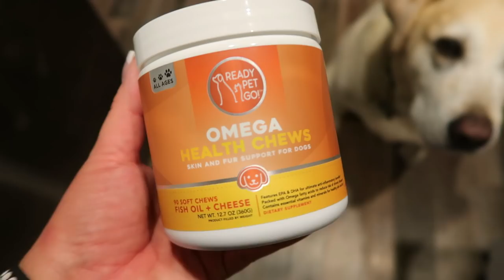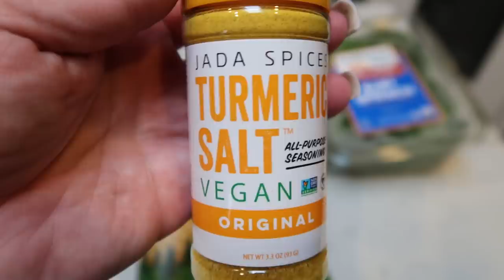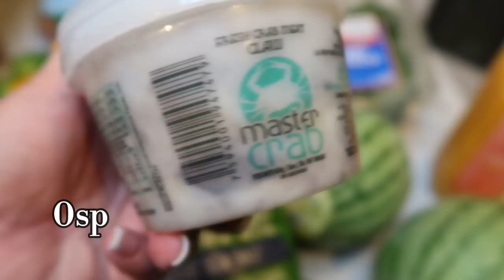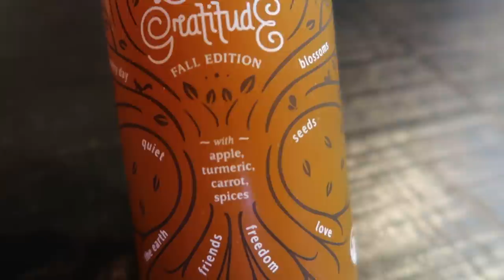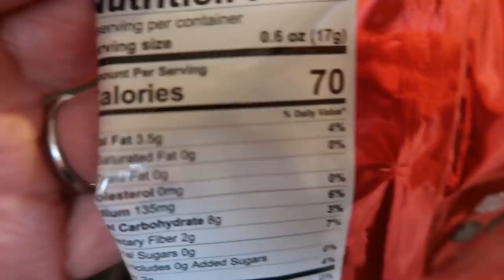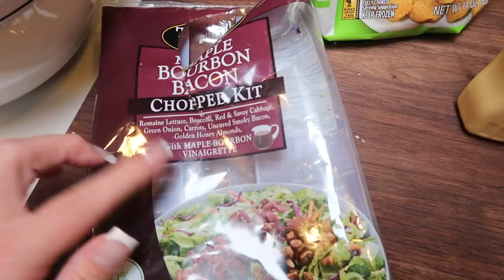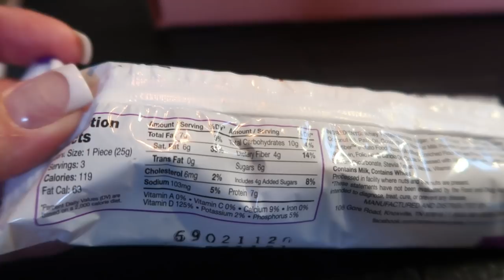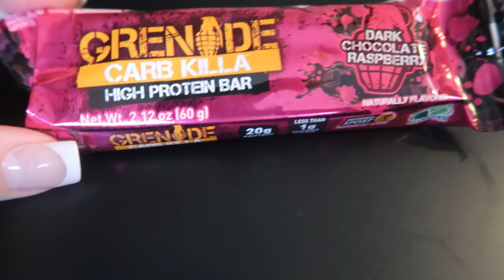WHAT I EAT IN A DAY ON WW | LOTS OF HAULS! | TODAY DID NOT GO AS PLANNED...😳 | WEIGHT WATCHERS!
HAPPY WEDNESDAY!! I have a SUPER fun video for you today! LOTS of hauls and today did NOT go as expected!! But. I show you how you stay on track amidst the chaos!! Enjoy!! XO

💦GALLON WATER JUG💦

💦36 OZ WATER BOTTLE💦

⏬COPPER CHEF AIR FRYER⏬

Code- jennswwjourney

Code- jennswwjourney

💌HAPPY MAIL!!!💌
Jenn Clayton